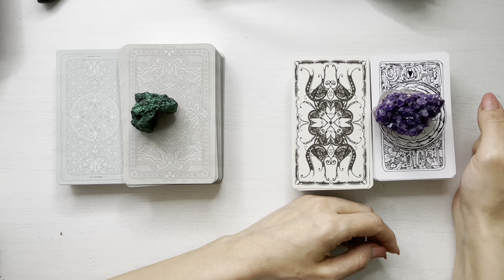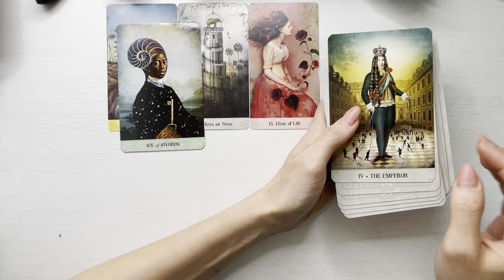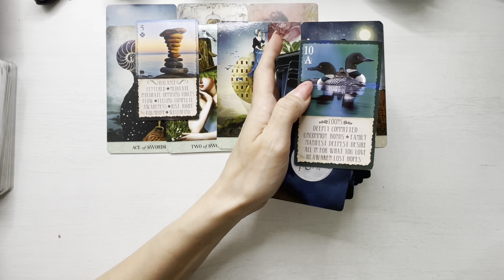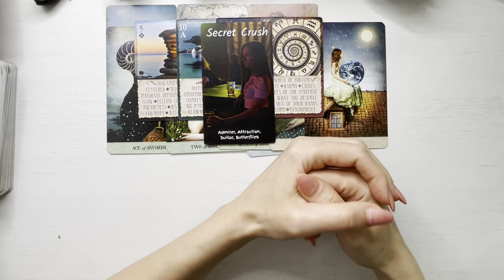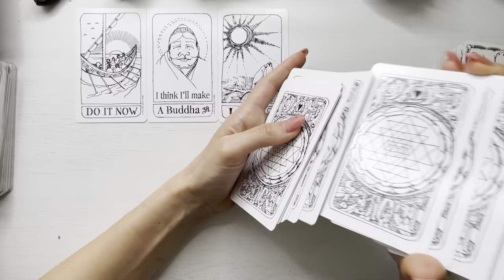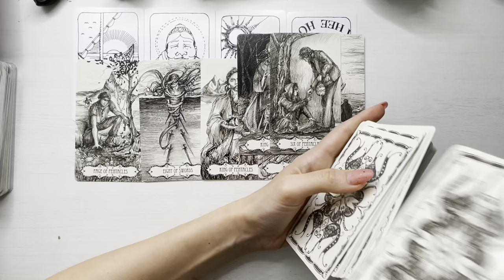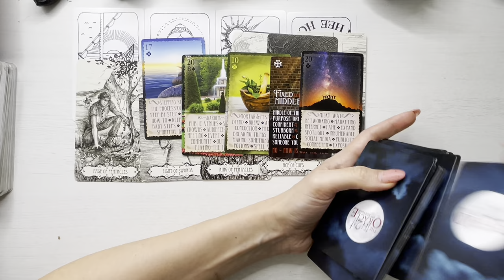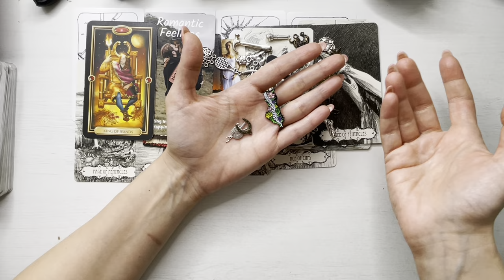❤️🤫 𝗖𝗘 𝗦𝗜𝗠𝗧𝗘 𝗣𝗘𝗡𝗧𝗥𝗨 𝗧𝗜𝗡𝗘❓𝗦𝗜 𝗖𝗘 𝗜𝗡𝗧𝗘𝗡𝗧𝗜𝗢𝗡𝗘𝗔𝗭𝗔 𝗦𝗔 𝗙𝗔𝗖𝗔 𝗔𝗖𝗘𝗔𝗦𝗧𝗔 𝗣𝗘𝗥𝗦𝗢𝗔𝗡𝗔❓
Capitole:
00:00 Grupul 1 Malachit
19:58 Grupul 2 Ametist